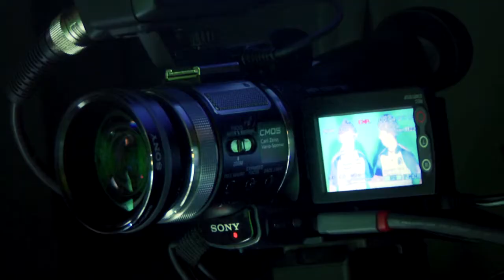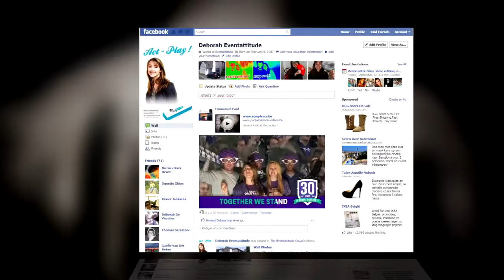BNP Paribas Fortis - 30 Years Purple Passion - VO Event